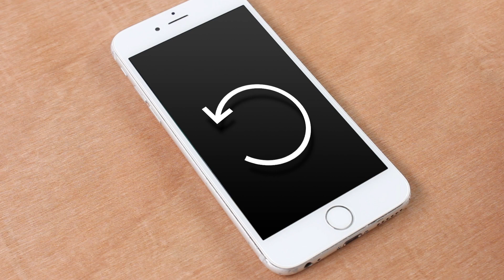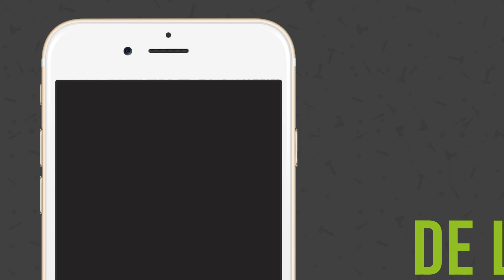Problème iPhone ? Restauration via le mode DFU !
Votre iPhone refuse de démarrer ou est bloqué sur la pomme ? iOS a planté ? Si la restauration classique de l’iPhone ne fonctionne pas, vous allez devoir forcer les choses grâce à au mode DFU ! Il s’agit du mode sans échec, déjà célèbre pour les utilisateurs de PC (Windows) aussi appelé Mode Recovery sous Android. Le mode DFU est un mode simplifié qui permet de restaurer en version usine votre iPhone buggé en le connectant via iTunes. Ainsi, vous repartirez avec un iPhone comme neuf !
Dans ce guide vidéo, nous vous expliquons la combinaison de boutons qui permet d’accéder à ce mode DFU sur toutes les générations d’iPhone  :)
N’hésitez pas à nous laisser un petit commentaire en cas de questions ou de doute !